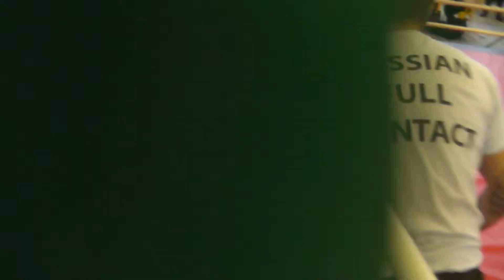RFC Журнал Околоспорт Федерация миксфайта Russian Full Contact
Федерация Миксфайта